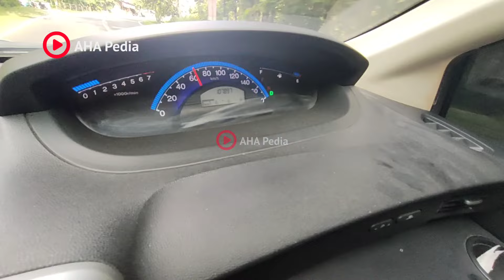Sembuh, Tidak Harus Turun Matic Ternyata